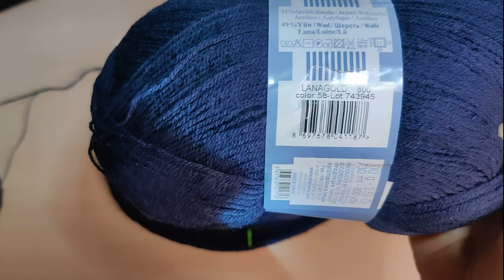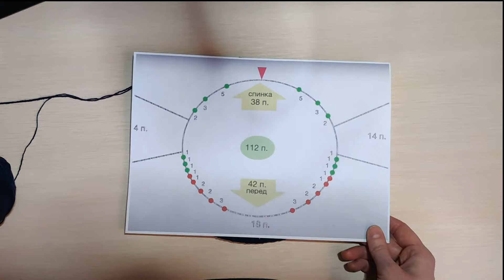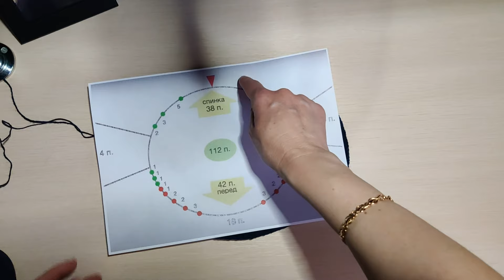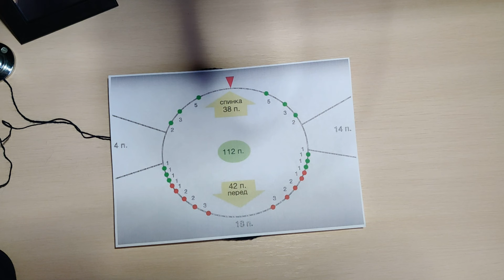Сказано - связано! Минимализм, значит минимализм:) Джемпер для сына регланом сверху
Я связала простой джемпер спицами для сына и делюсь с вами своей готовой работой.